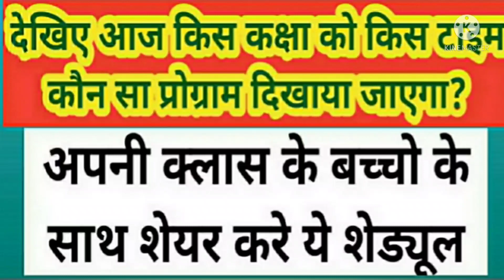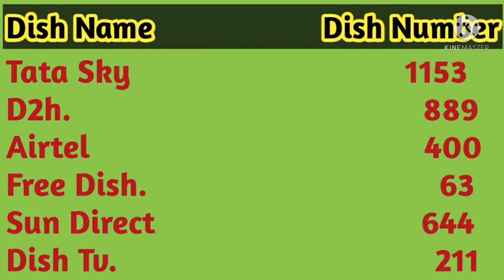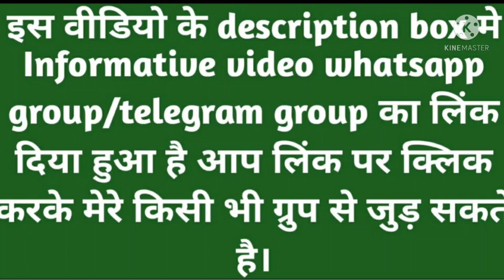मिशन प्रेरणा की ई पाठशाला 12 जून का DDUP कार्यक्रम।।mission prerna epathshala 12 June DDUP Program